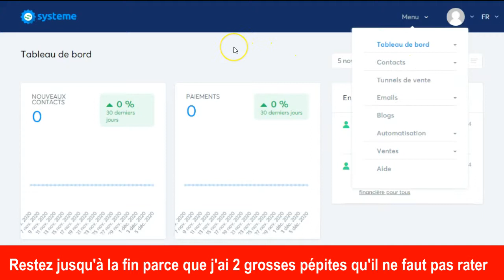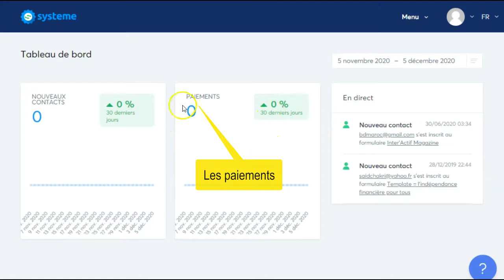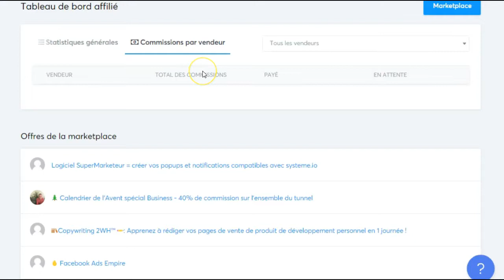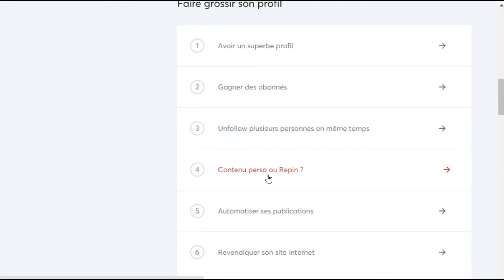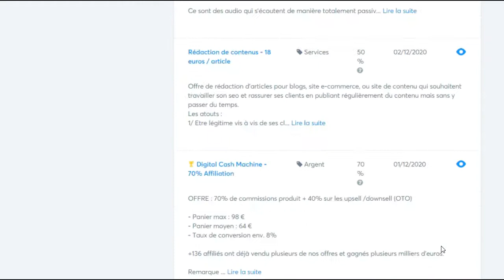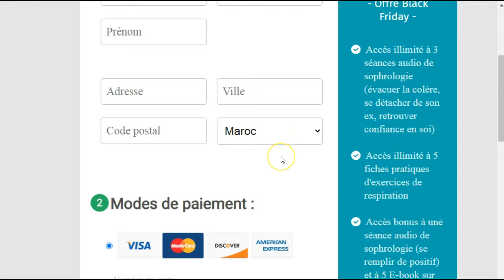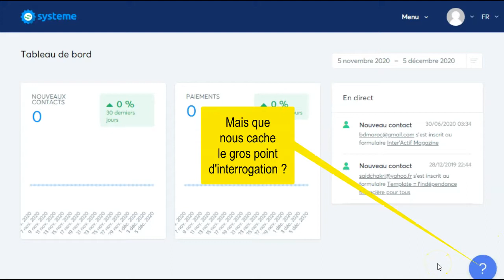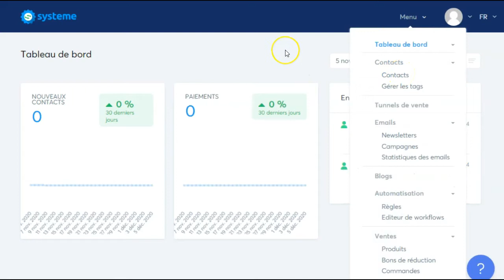LE TABLEAU DE BORD DE SYSTE.IO EXPLIQUE EN 1h10mn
Voici le lien pour l'accès direct à Systeme.io

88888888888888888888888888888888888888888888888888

Sommaire :
0:00     Départ
9:36     Tableau de bord
11:48  Tableau de bord affilié
27:51  Mes formations
34:27  Marketplace

Cette vidéo dure 1 heure 10 minutes pour n'explique que le tableau de bord de systeme io.
J'ai commencé par une définition de systeme.io
Je réponds à des questions que l'on pourrais se poser sur les nouveaux abonnés, les paiements, les périodes, les informations en direct, les statistiques générales, les commission par vendeur, l'identifiant affilié, les contacts envoyés, le total et résumé des commissions, les vendeurs affileurs, la commission des 40% de commissions promise par systeme.io, les essais gratuits, le nombre des clients, le taux de conversion, les taux de rétention, les offres marketplace, un aperçu de mes formations et la grande liste de la marktplace.
Bref tout sur le menu et sous menus du tableau de bord.
Puis j'ai fini par deux pépites sur les utilités de la plateforme Systeme.io et comment on quels bénéfices on peut en tirer.
La prochaine vidéo sera consacrée aux contacts, le deuxième point abordé dans le menu.